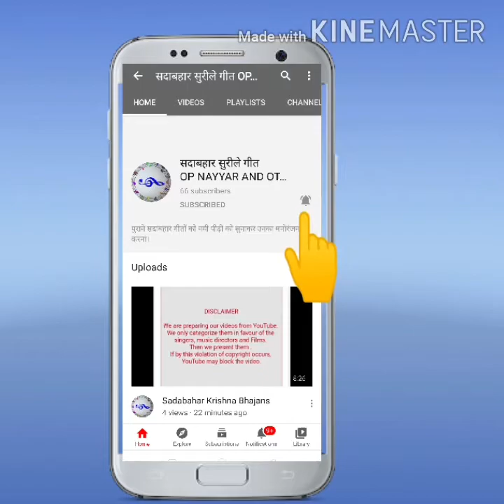OP NAYYAR LAST MOVIES (PART 5)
1) Aap kaatil hai qayamat hai (Zidd)
2) Nakhre kyu krta ho (Zidd)